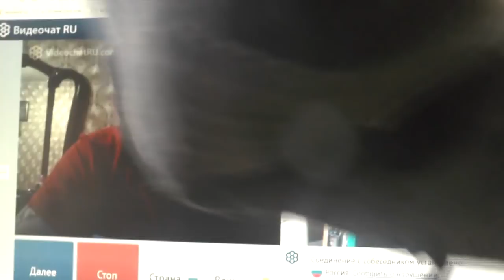№135. Иоан.3:36 Верующий в Сына имеет жизнь вечную,..